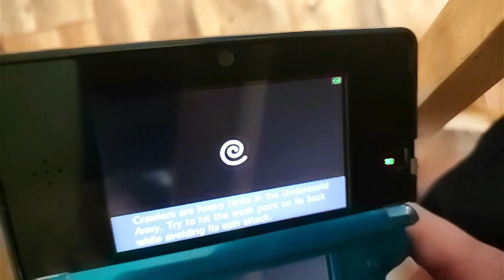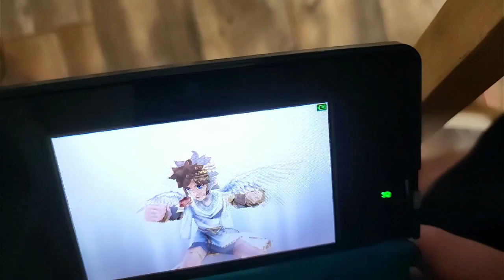kid icarus uprising part 3